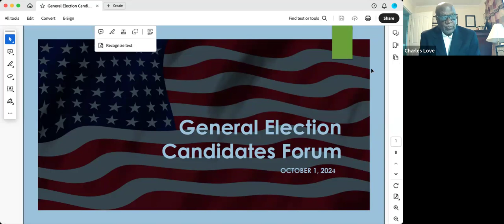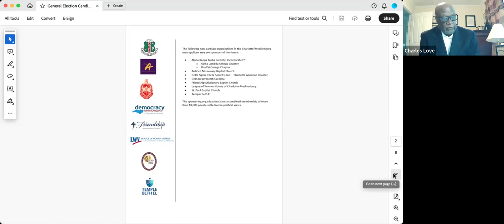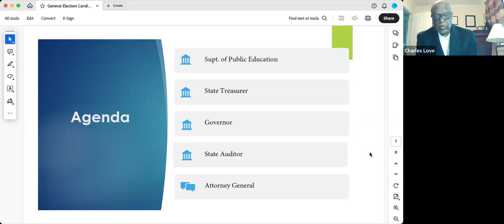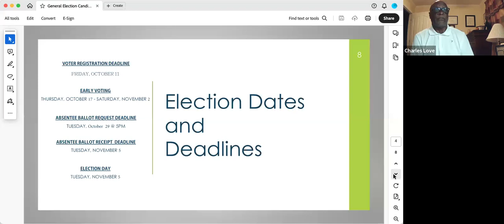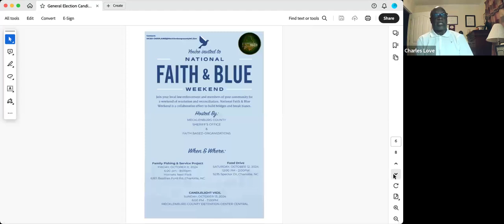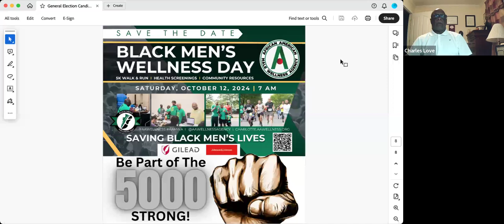2024 Political Forum Session 1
Supt. of Public Education
State Treasurer
Governor
State Auditor
Attorney General